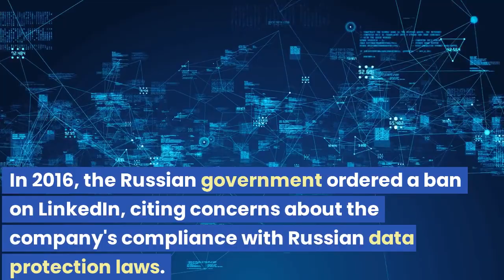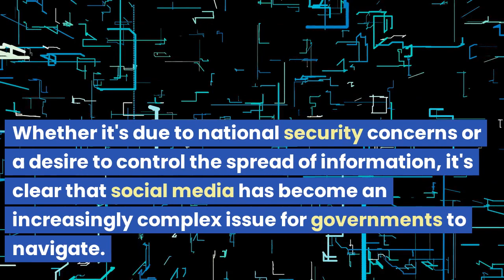Social Media Bans Around the World: Four Cases Beyond TikTok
TikTok's potential ban in the US has sparked conversations about social media regulation. But did you know that other countries have banned popular social media platforms? In this video, we explore four cases of national-level social media bans, including WeChat in the US, LinkedIn in Russia, Reddit in Indonesia, and WhatsApp in Brazil.